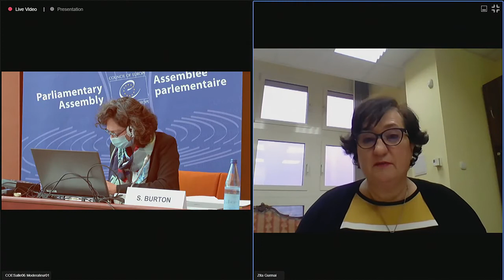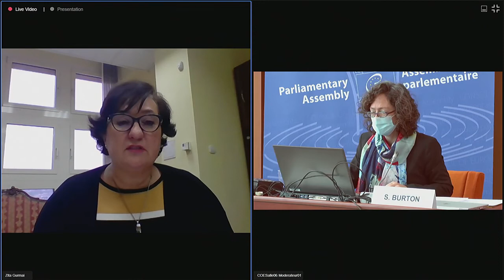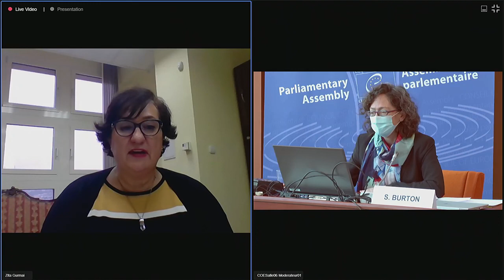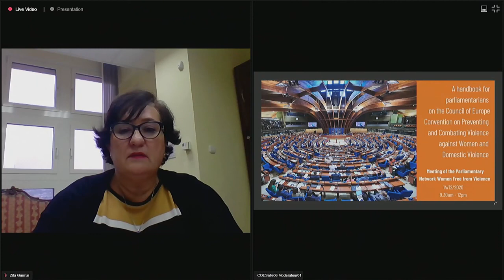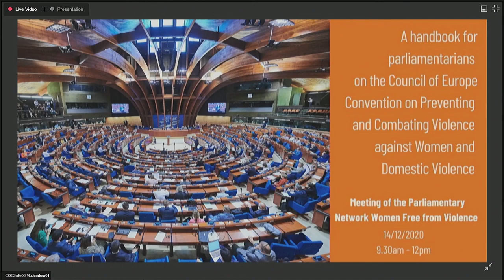[In German] - 14 Dec 2020 - Meeting of the Network "Women Free from Violence"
Video recording of the meeting of the Parliamentary Network Women Free from Violence, organised by the Parliamentary Network Women Free from Violence and the Committee on Equality and Non-Discrimination of the Parliamentary Assembly of the Council of Europe. The meeting was held on 14/12/2020, with the following agenda:

- Statement by the General Rapporteur on Violence against Women, Ms Zita Gurmai (Hungary, SOC)

- Generation Equality Forum 2021, UN Women, Paris, 2021
Presentation by Ambassador Delphine O, Secretary General of the Generation Equality Forum 2021, Ministry for Europe and Foreign Affairs, France and Ambassador Marie Fontanel, Permanent Representative of France to the Council of Europe.
Exchange of views.

- Handbook for parliamentarians on the Council of Europe Convention on Preventing and Combating Violence against Women and Domestic Violence (“The Istanbul Convention, a powerful tool to end gender-based violence”)
Presentations by:
- Ms Nina Nordström, Ambassador Extraordinary and Plenipotentiary, Permanent Representative of Finland, Chair of the Committee of the Parties to the Council of Europe Convention on Preventing and Combating Violence against Women and Domestic Violence (Istanbul Convention);
and by members of the Network:
- Mr Dimitri Houbron (France, ALDE);
- Ms Rósa Björk Brynjólfsdóttir (Iceland, UEL);
- Ms Béatrice Fresko-Rolfo (Monaco, ALDE);
- Ms Eglantina Gjermeni (Albania, SOC).
Exchange of views.

- Good practices implemented during the 2nd wave of Covid-19 to tackle violence against women
Hearing with the participation of:
- Mr Charles Ramsden, Chair of the Gender Equality Commission of the Council of Europe;
- Members of the Network.

Chair:
- Ms Zita Gurmai (Hungary, SOC), General Rapporteur on Violence against women, Coordinator of the Parliamentary Network Women Free from Violence, Parliamentary Assembly of the Council of Europe.